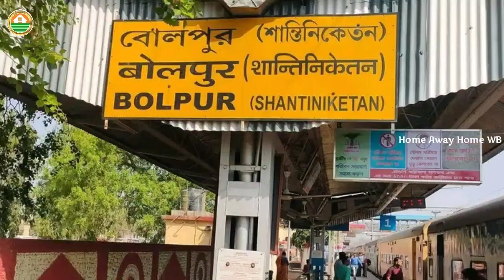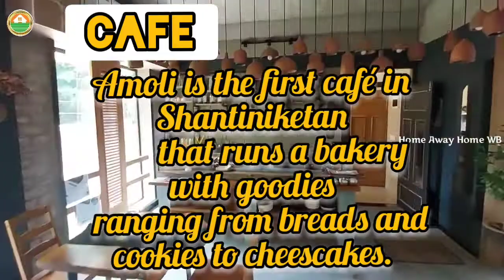Amoli Homestay Santiniketan | Shantiniketan | Amoli Cafe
Amoli homestay Shantiniketan. Amoli cafe in Santiniketan.
Nestled in the arms of nature lies Amoli — a four room luxury bed and breakfast. A delightful fusion of heritage, art, and comfort, this tasteful homestay has been designed and curated by Minku Tagore, a Kala Bhavana alumna.
Each room is different and boasts a unique aesthetic, meticulously designed by Minku.
Come experience the homemade fare at Café Amoli.
We offer a range of handpicked dishes that use recipes brought home by Minku over the course of her years of travel around the world.
We are the first café in Shantiniketan that runs a bakery with goodies ranging from breads and cookies to cheescakes.
Amoli homestay is situated in Shantiniketan.
1.5 km distance from Bolpur railway station , It will take maximum 10 minutes.  Featuring straightforward furnishings, some room with non-ac, some room with ac, compact room offer attached bathroom, balcony, ac, led TV with cable channels , free car parking . Food is available from own restaurant.
situated is a nature-friendly experience set in an exceptionally beautiful landscape in Santiniketan, West Bengal. The Amoli exists to inspire gathering across cultures and experiences to welcome, to dine and, to share together, to journey in discovery.
Hotel allows couple customer but both of you need Id card.

Amoli Homestay are centrally located in Ratanpally, near the Tan Boy's Hostel, and are just a 10-minute walk from Tagore's Ashram.